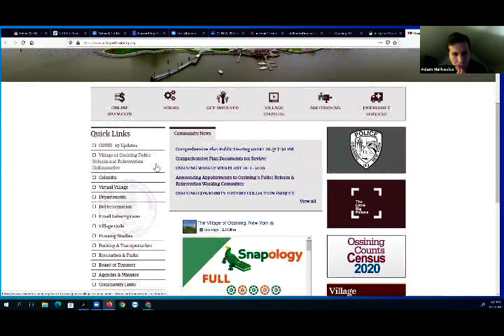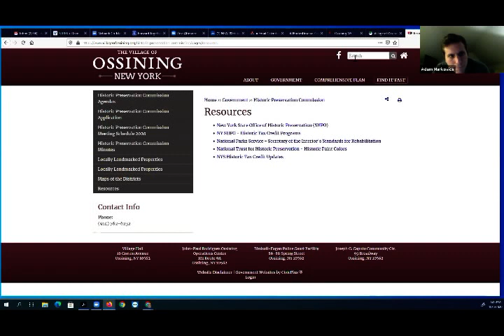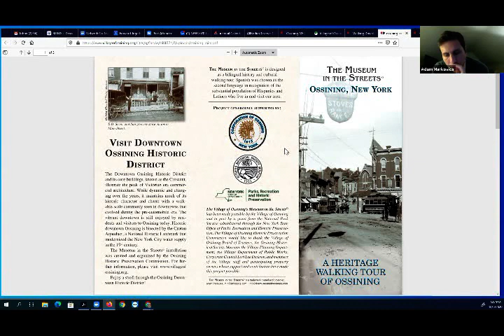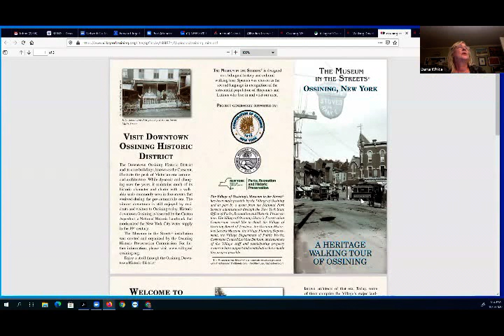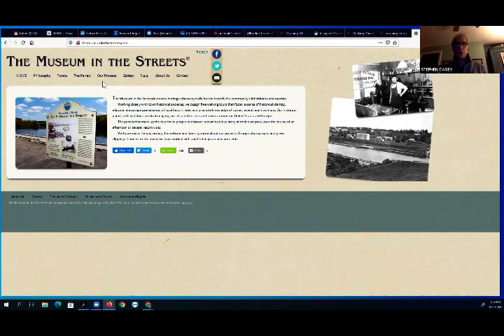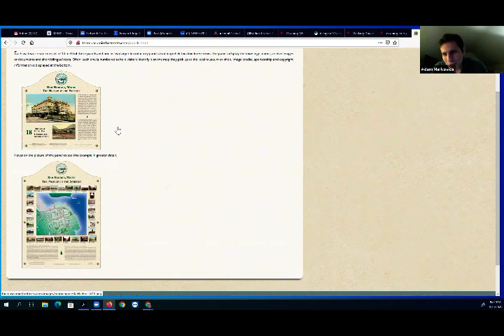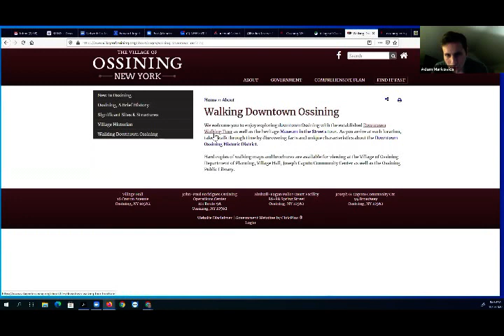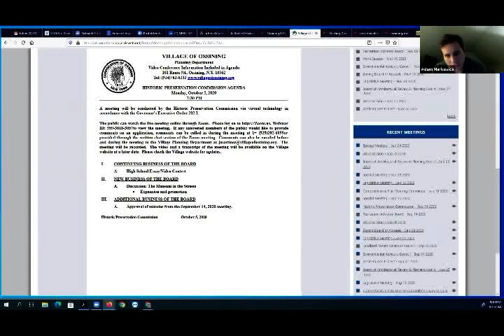HPC 10 5 2020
I.  CONTINUING BUSINESS OF THE BOARD

    A.  High School Essay/Video Contest

 II.  NEW BUSINESS OF THE BOARD

    A.  The Museum in the Streets: Expansion and Promotion

 III.  ADDITIONAL BUSINESS OF THE BOARD

    A.  Approval of minutes from the September 14, 2020 meeting.